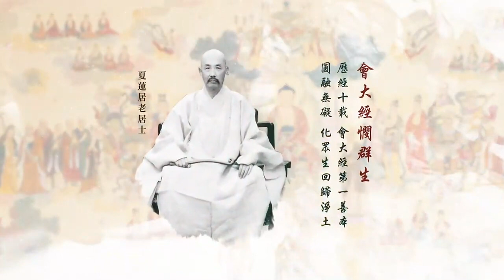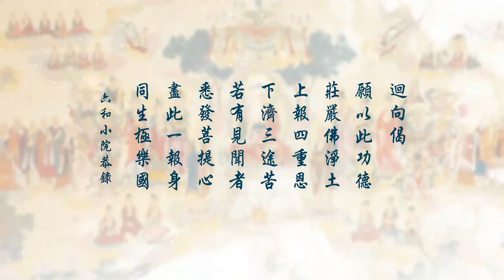無量壽經第二次複講 62 劉素雲老師